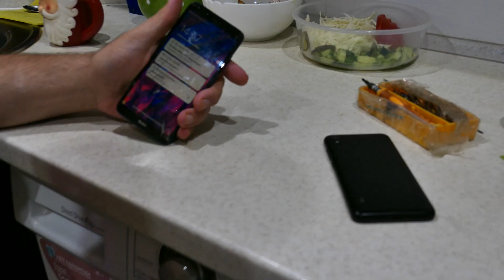Заміна екрану Redmi A9 Заморозили варину квасолю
Заміна екрана Redmi A9. Знайшов, такий же телефон - не робочий, але з хорошим екраном, розібрав і зняв з нього екран. З основного телефону перекинув головну плату і акумулятор. Заморозили варену квасолю, спочатку зварили її. Потім пофасували по 400 грамів, обернули плівкою, і в морозилку.

0:00 Вові котлетки підсмажив
2:38 Квасолю морозимо
5:46 Розбираю телефон
8:47 Акумулятор зняв